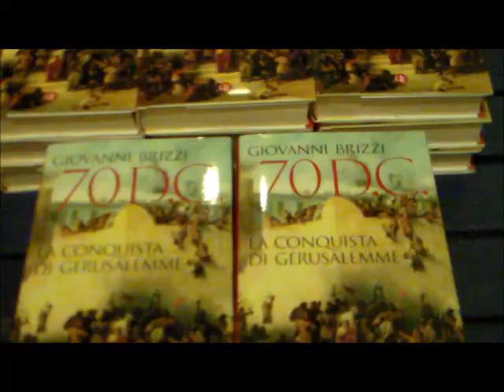Giovanni Brizzi 70 D. C. la conquista di Gerusalemme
Il conflitto fra romani ed ebrei, la fine di un dialogo difficile  e l'inizio di una peregrinazione dolorosa, ne parla con l'autore Fabio Isman , presenta Vincenza Maugeri, direttrice del Museo Ebraico di Bologna